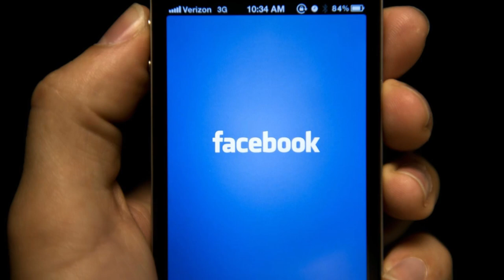Շտապ ՝ Անհայտ անձը վառվող հեղուկով շիշ է նետել Թուրքիայի դեսպանատան վրա ՏԵՍԱՆՅՈՒԹ